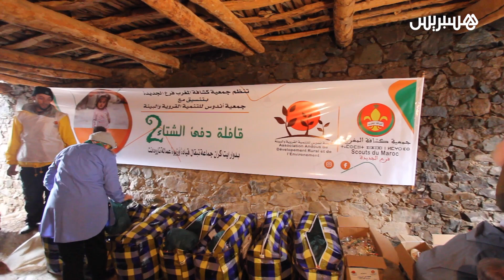قافلة تضامنية من الجديدة إلى "دوار آيت إكران" لتوزيع القفف والملابس على الأسر المعوزة